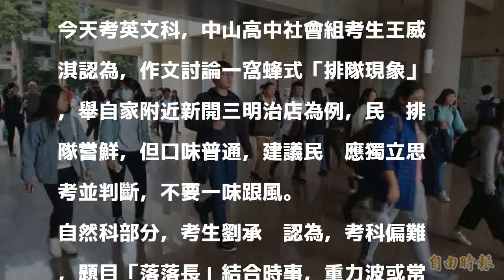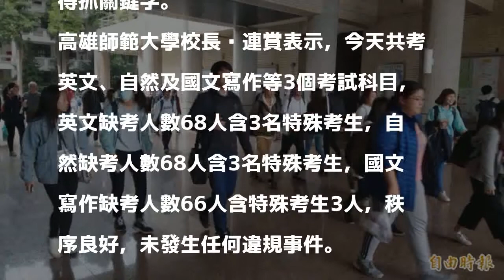學測高雄考生遺留身分證在座位 幸即時領回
［記者黃旭磊／高雄報導］學測今天舉行最後一天筆試，高雄考區有考生將身分證遺留在座位，所幸即時領回未遺失。

發表評論評論如下。